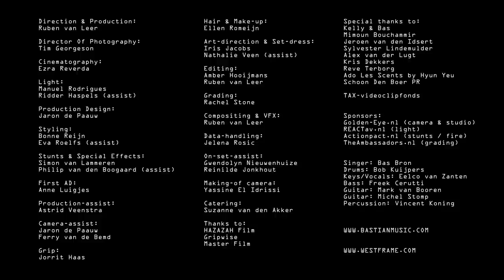Bastian - Touch and Go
Check lyrics below.

Direction & Production: Ruben van Leer
Director of Photography: Tim Georgeson
Cinematography: Ezra Reverda
Light: Manuel Rodrigues and Ridder Haspels (assistant)
Production Design: Jaron de Paauw
Styling: Bonne Reijn and Eva Roelfs (assistant)
Stunts & Special Effects: Simon van Lammeren
and Philip van den Boogaard (assistant)
First AD: Anne Luigjes
Production assistant: Astrid Veenstra
Camera assistant: Jaron de Paauw and Ferry van de Bemd
Grip: Jorrit Haas
Hair & Make-up: Ellen Romeijn
Art Direction & Set Dress: Iris Jacobs and Nathalie Veen (assistant)
Editing: Amber Hooijmans and Ruben van Leer
Grading: Rachel Stone
Compositing & VFX: Ruben van Leer
Data handling: Jelena Rosic
On-set assistant: Gwendolyn Nieuwenhuize and Reinilde Jonkhout
'Making of' camera: Yassine El Idrissi
Catering: Suzanne van den Akker

Thanks to: HAZAZAH Film, Gripwise and Master Film

Special thanks to: Kelly & Bas, Mimoun Bouchammir, Jeroen van den Idsert, Sylvester Lindemulder, Alex van der Lugt, Kris Dekkers, Reve Terborg, Ado Les Scents by Hyun Yeu, Schoon Den Boer PR and TAX-fund

(camera & studio), (light), (grading)

Singer: Bas Bron
Drums: Bob Kuijpers
Keys/Vocals: Eelco van Zanten
Bass: Freek Cerutti
Guitar: Mark van Booren
Guitar: Michel Stomp
Percussion: Vincent Koning

Lyrics:
connected flights
nights in a row
don't wanna be on the ground below
if I have to come down
I'm not hanging around, oh no
I just touch and go

steady, as I go
I don't know how many miles I've flown

we can explore the sky together
halfway between the earth and heaven
they can't keep us down this time
we have to say goodbye
yeah

don't be afraid to lose ground level
this is the safest way to travel
we got to get back up there tonight
it's time to fly